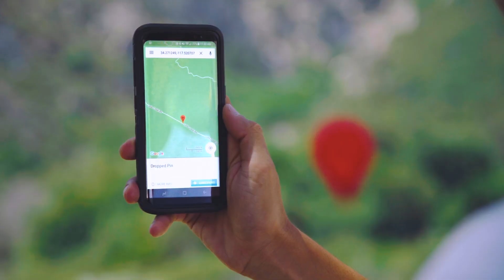50th Anniversary GPAA Mining Guide Unveiling - Kevin Hoagland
Join us as we celebrate 50 golden years of the Gold Prospectors Association of America, as we unveil our newest GPAA Mining Guide. This guide gives GPAA members access to hundreds of places to prospect and find gold. As a GPAA member, keep all the gold you find on any of our hundreds of gold-bearing properties!